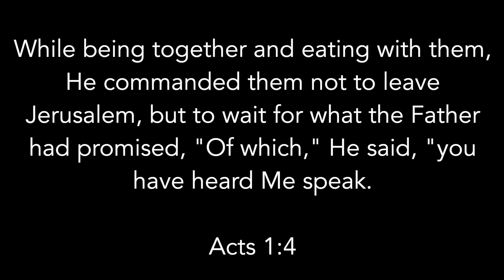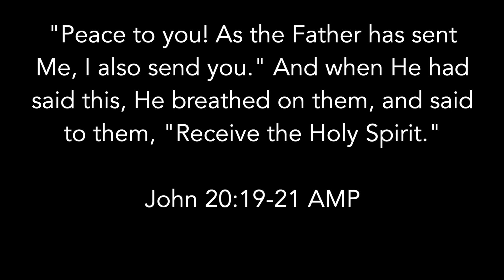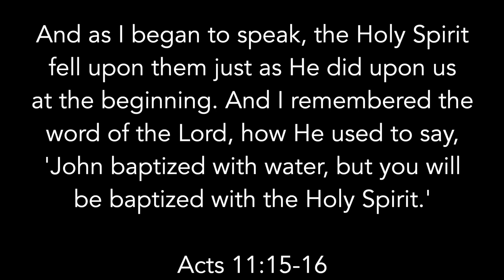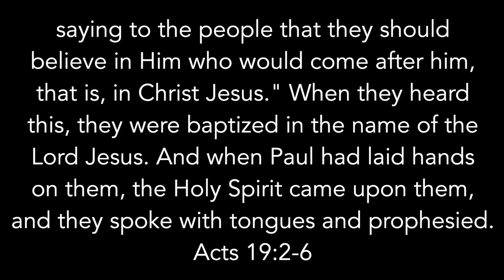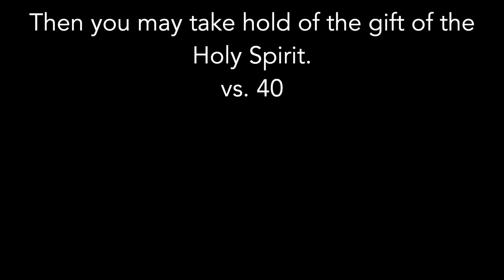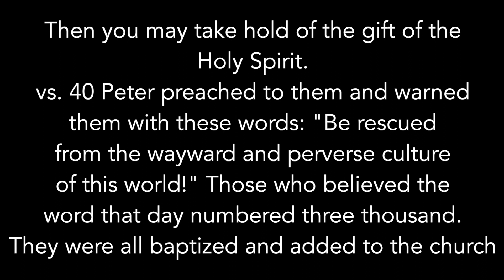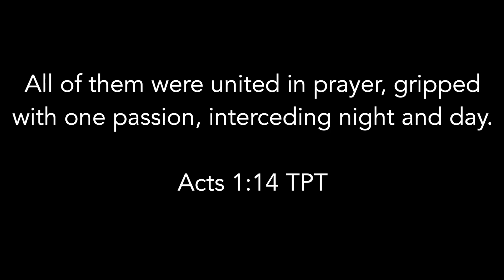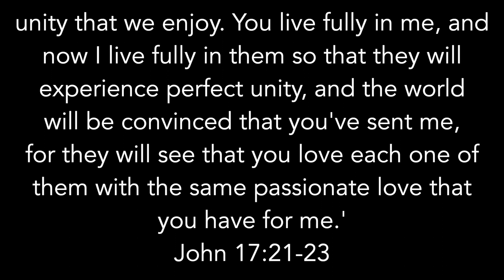A Fresh Pentecost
God is releasing a fresh pentecost to the body of Christ! Revival is upon us! Receive revelation of how to receive this pentecost in this prophetic word from Apostle Kathryn.